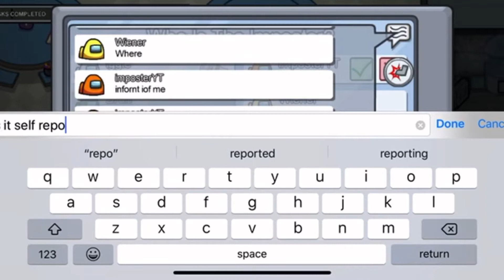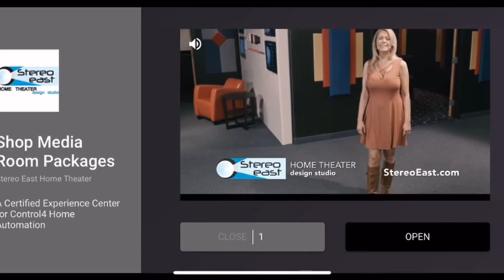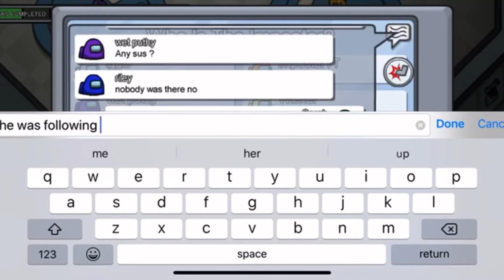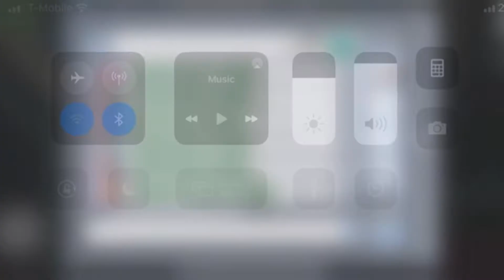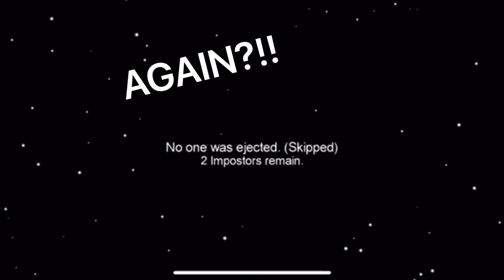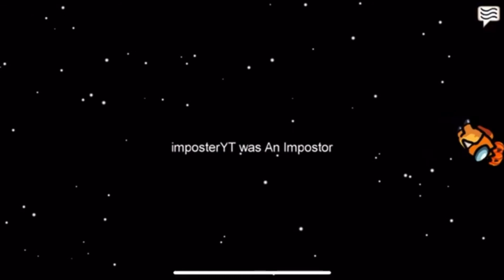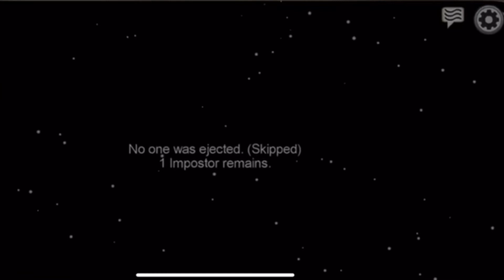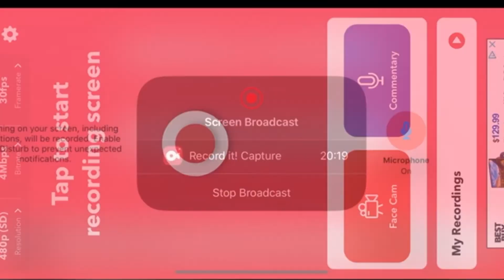Never the Imposter😕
Hey Guys